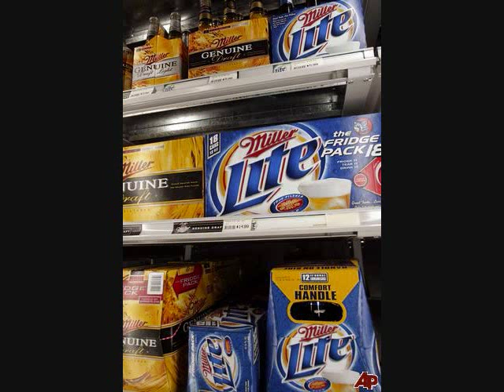Classic Miller Beer Ad 2 "Your Special Place"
Classic Miller Beer song. Artist unknown.